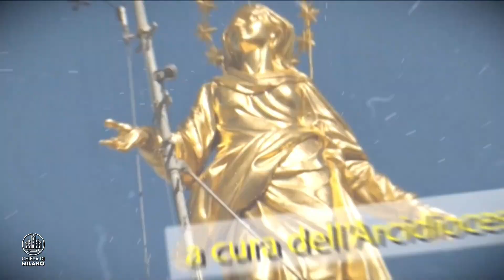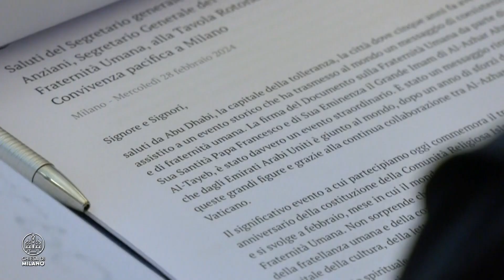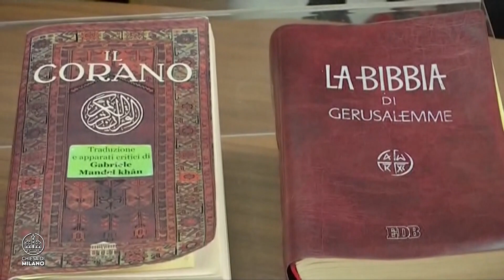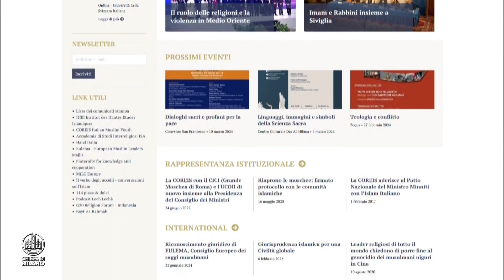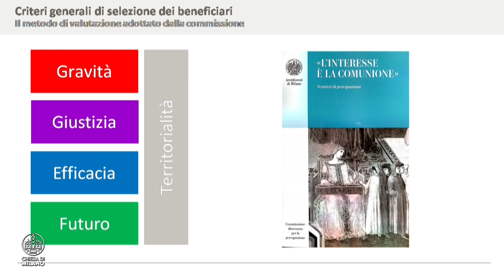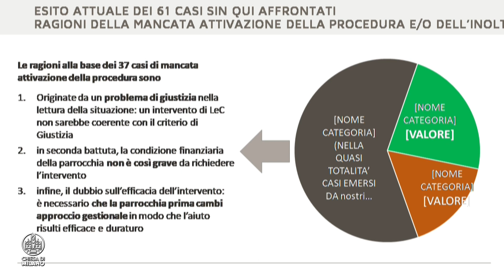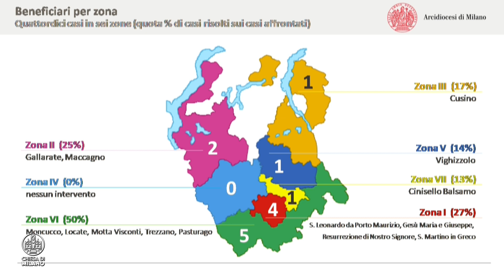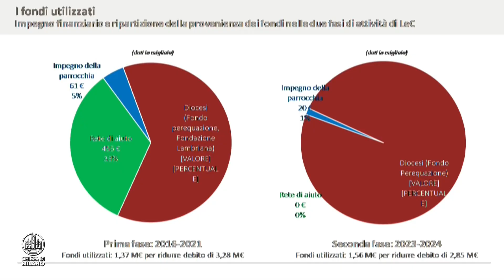La Chiesa nella CIttà | 7 Marzo 2024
La puntata de “La Chiesa nella Città”, il magazine di informazione e attualità religiosa condotto da Annamaria Braccini, si apre con un’ampia pagina dedicata ai 30 anni della della Coreis, la Comunità religiosa Islamica Italiana. In studio, per la prima volta nella trasmissione, un imam, Yahya Pallavicini, imam della Grande Moschea milanese di Al-Wahid e vicepresidente  Coreis. Tanti i temi affrontati - dal dialogo con l’Islam alla guerra in Medio Oriente e al ruolo delle fedi per la pace - anche attraverso stralci di interviste all’arcivescovo Delpini e al rabbino capo di Milano, rav Alfonso Arbib.
Nella seconda parte si parla della Commissione diocesana per la perequazione economica tra parrocchie, “L’interesse è la Comunione”  che ha reso noti i dati del suo operato. Ad approfondire le cifre e criteri degli interventi di sostegno a parrocchie in difficoltà, il presidente della Commissione, don Luca Violoni
SOMMARIO:
00:00  La Chiesa nella Città
01:04  Cos’è la Coreis
03:08  Il ruolo di Milano, città del dialogo
05:22  Delpini: “La fede non è folclore”
06:32  La pace possibile nella terra del Dio di Abramo
08:20  Un’iniziativa di pace per il Ramadan
09:32  La moschea Al-Wahid di Milano
10:53  Rav Arbib: “Esemplare il dialogo tra noi e la Coreis”
12:59  Nuovi linguaggi per un nuovo dialogo tra le fedi
14:10  Cosa insegna la vicenda biblica di Giuseppe secondo il Corano 18:23  La Commissione diocesana per la perequazione tra parrocchie 21:01  I criteri generali di selezione dei beneficiari
23:30  L’esito attuale dei 61 casi presi in carico dalla Commissione
24:40  La dislocazione degli aiuti per zone Pastorali e l’indebitamento 29:51  La Commissione: organigramma e operatività
32:58  Le parrocchie “ricche” sono generose?
34:51  Le ragioni principali dell’indebitamento
36:36  Il futuro